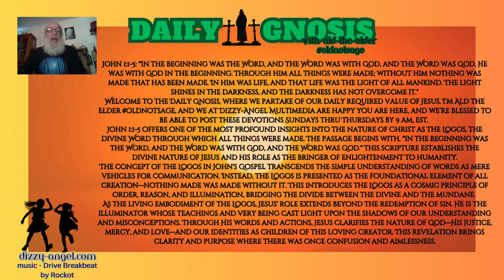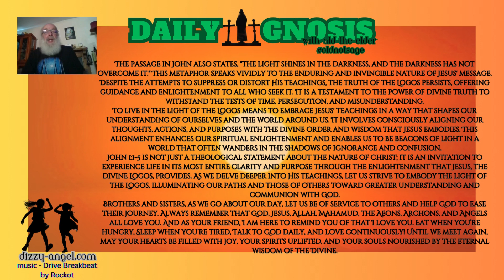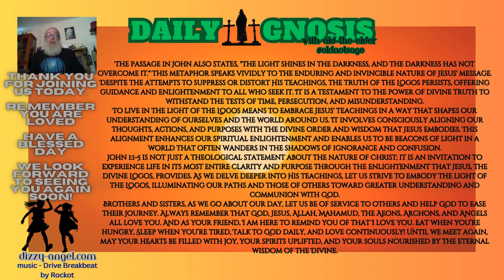John 1 1 5 The Word as Light Daily Gnosis 13 May 2024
Welcome to Daily Gnosis, your daily spiritual online oasis! Join us every morning, Sunday through Thursday, for a soul-nourishing journey rooted in Gnostic-Christian wisdom.

Each episode begins with a serene benediction, setting the stage for a life-changing experience. Delve into the timeless truths of scripture with our heartfelt readings, followed by a thought-provoking message that illuminates the depths of Gnostic-Christian teachings.

But we're not just here to preach – we invite you to actively engage with us. Share your insights, reflections, and prayers as we journey together in community. Our viewer participation questions spark meaningful dialogue and foster connections that transcend screens.

Prepare your heart and mind for a daily dose of enlightenment, empowerment, and inspiration. Join us on Daily Gnosis, where spiritual awakening awaits each sunrise.